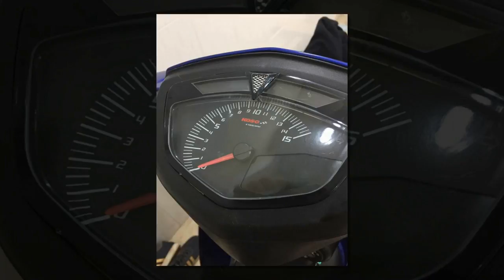Xe & Phong Cách 24h - Sirius 110 độ đầy bá đạo với nhiều đồ chơi hạng nặng.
Sirius 110 dưới đây được độ lại hầm hố và gần như đã được thay đổi tổng thể từ heo dầu, đồng hồ và một số đồ chơi khác cho xe thêm cứng cáp và hiện đại hơn.